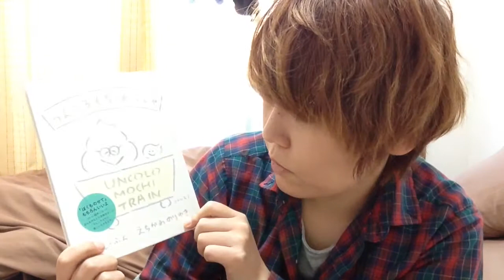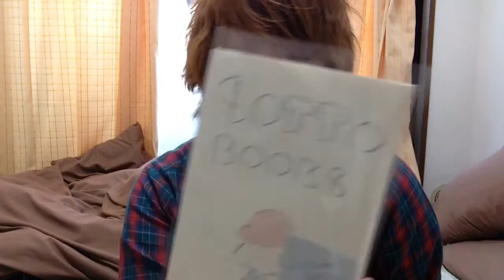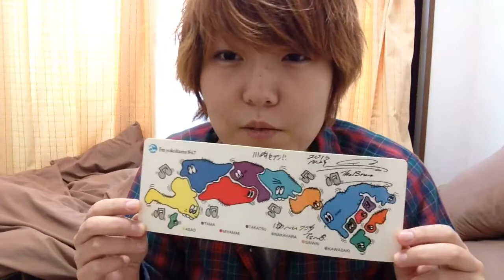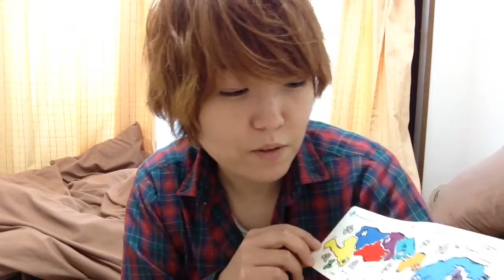えちがわのりゆきさんの個展に行ってきた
知ってる風に話してますが
人生初★馬券

うんころもちくんグッズは
ひとつひとつ、大事にしたいと思います

あと、リップ塗ろうね